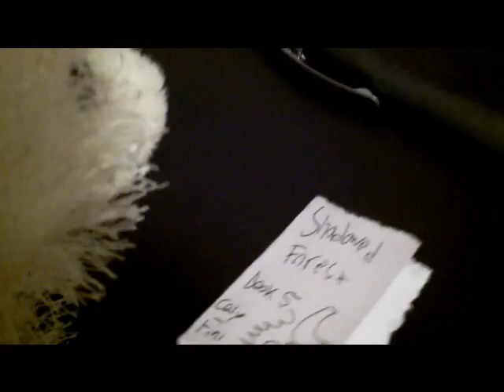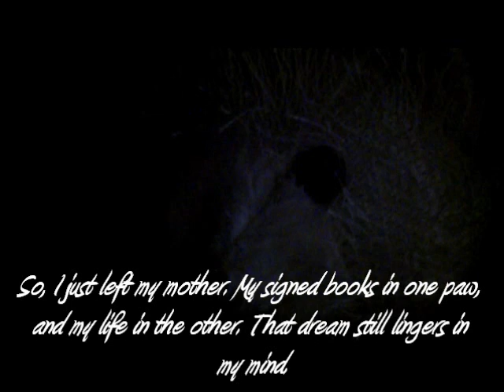Hidden Life (Episode One)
Hiddenmoon and her best friends, Snowy and Jenny are all going to the book signing of Cody Fini. Famous author of the Shadowed Forest series. But once Moon's mother interferes with her books, and dream encounterings what will happen?